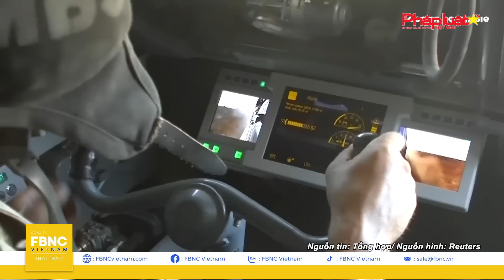Thời sự nóng 6/6 | Ông Putin vạch trần NATO, lên kế hoạch tấn công phương Tây | FBNC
Thời sự nóng 6/6 | Ông Putin vạch trần NATO, lên kế hoạch tấn công phương Tây

Khi triển vọng ngừng bắn chưa rõ ràng, miền Trung dải Gaza đỏ lửa với các đợt tiến công của Israel.
Đáp lại, lực lượng Hezbollah tiến hành nhiều đợt không kích nhắm vào khu vực biên giới, chính quyền Tel Aviv gửi đi thông điệp đanh thép.
Trong khi đó, ở khu vực Châu Âu, Thủ tướng Slovakia lần đầu xuất hiện trước truyền thông sau vụ ám sát gây chấn động.
Đáng chú ý, chuyên gia cảnh báo Nga đang thực hiện những động thái để sử dụng vũ khí hạt nhân.
Ngược lại, tổng thống Putin lên tiếng vạch trần mưu tính của NATO.
Vũ khí hạt nhân không phải câu chuyện riêng ở Châu Âu. Trung Quốc đề nghị Mỹ không leo thang căng thẳng khu vực Đông Á với vũ khí hủy diệt.
Mặc dù vậy, căng thẳng bán đảo liên Triều khó hạ nhiệt sau bước đi quyết đoán của Hàn Quốc. Chính quyền Seoul có phản ứng gì mới sau vụ việc “bóng bay rác thải”?
Mời quý vị theo dõi nội dung với chương trình Thời sự Quốc tế ngay sau đây.

FBNC
ĐỒNG TIỀN THÔNG MINH - CUỘC SỐNG THÔNG MINH